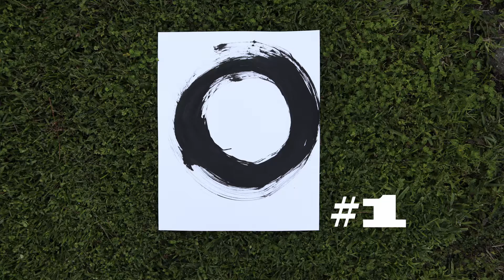Watch the Creation of Some Enso and Abstract Ink Paintings using sumi ink and a calligraphy brush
In this video, I create ten ink paintings with sumi ink - the first two are enso paintings, and the other eight pieces are abstract.

After you have watched the video, leave a comment below to let me know which painting that you liked the best out of these.  (Toward the end of the video, I show each creation with a number next to it to make it easier for you the list in the comments.)

There are a lot of people that don't "get" this type of artwork, and I completely understand.  For a long time, I probably had the same questions that a lot of you may have.  How is this art?  Where is the skill?  Who would buy something like that?

Once I started to shift my life to a little bit more of a minimalist lifestyle, I began to understand and appreciate the beauty in simplicity.

I also do a lot of ink drawing and acrylic painting, with a completely different look than these ink paintings.

Thank you.  Have a great and artful day!